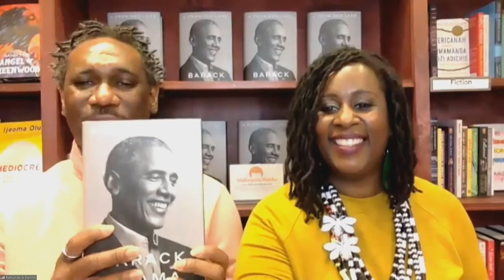MahoganyBooks | Very Smart Brothas Book Club Discussion with President Barack Obama (Full)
The MahoganyBooks | Very Smart Brothas Book Club was joined by special guest, President Barack Obama, to discuss his new book A Promised Land. Check out the full length conversation.